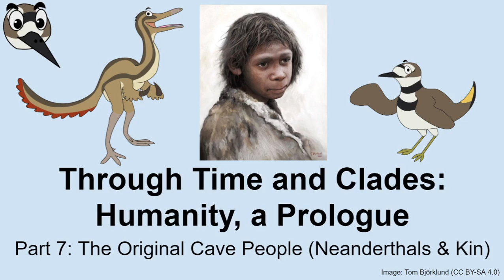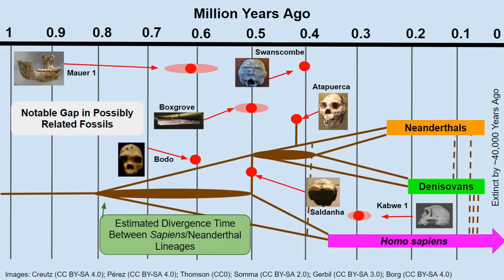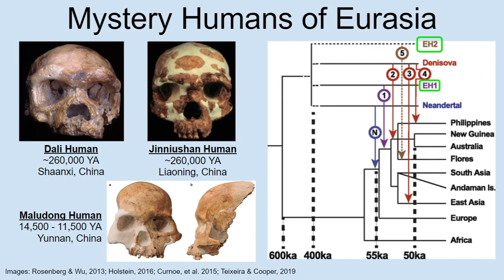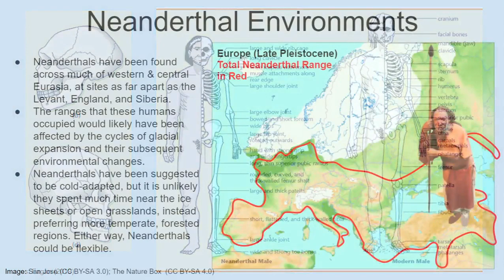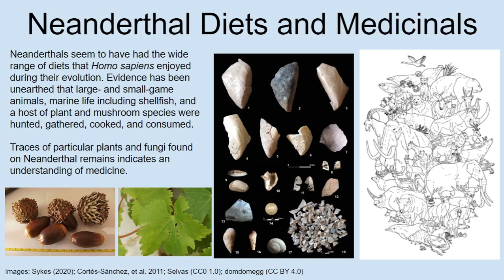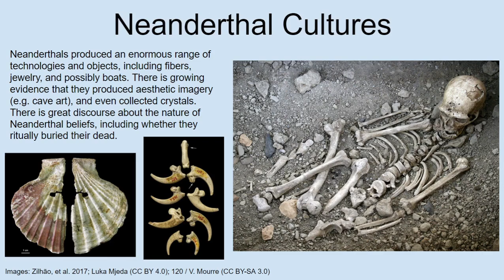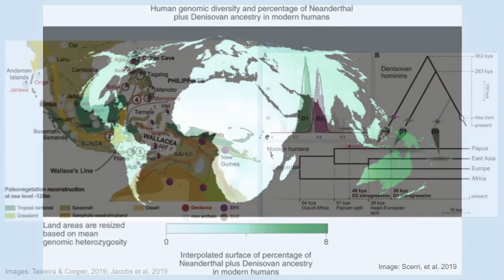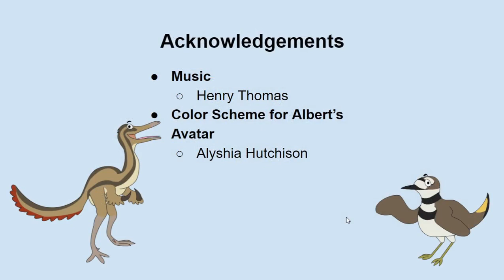Humanity, a Prologue: Part 7 (The Original Cave People)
In the seventh part of our series on human origins, we cover our close relatives, the Neanderthals and Denisovans, the interactions between our species and theirs, and... why we're the only human species left.

Contents
00:00 Intro
02:57 "Homo heidelbergensis"
19:05 Mystery hominins of Eurasia
40:15 Neanderthals
01:19:49 Denisovans
01:24:04 Interbreeding of human species
01:34:41 Extinction of Neanderthals and Denisovans